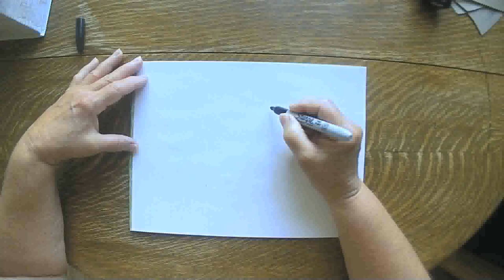Three Crows July 21 2020 grammasfolkart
Daily marker and crayon drawing from a grandmother to her grandchildren.